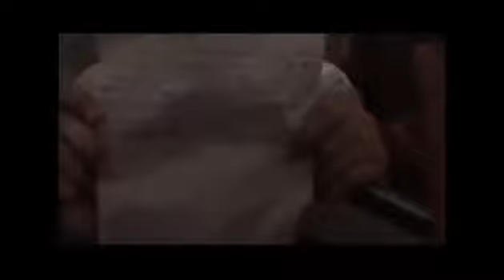Pashto--- Munazirah Rafulyadain ..Nadeem deobandi vs Ahluladith mashoman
shabab salafi zawanona munazirah deobandi mulyano sara